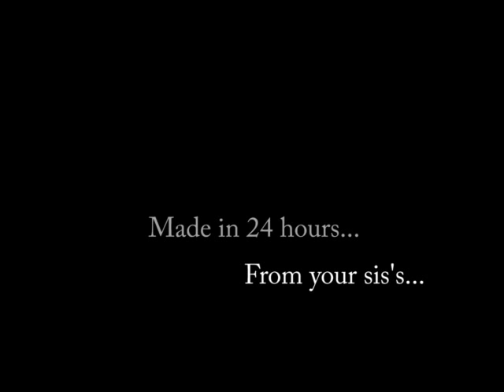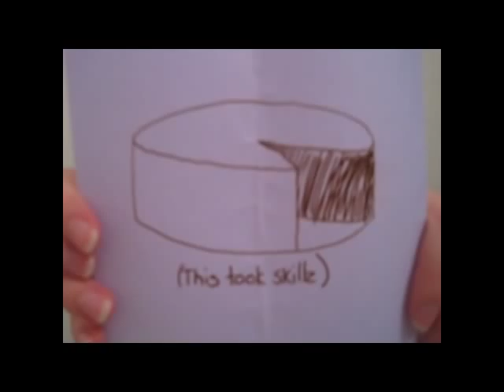You Make Me Smile--Birthday Song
Olivia. For her birthday.